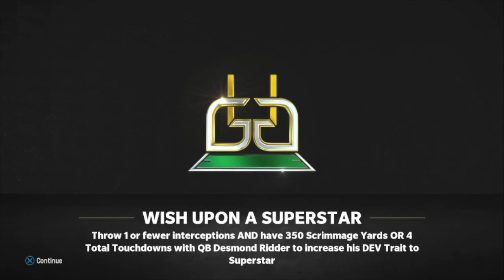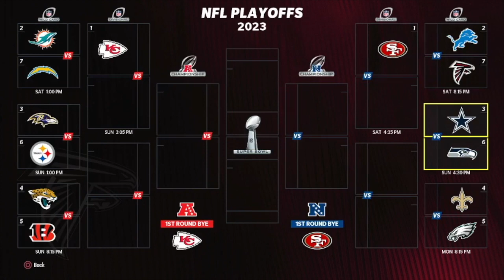And Desmond Ridder is back... | Madden 24 Atlanta Falcons Franchise Ep. 2